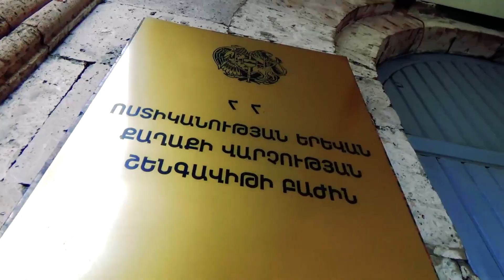81-ամյա կինը մահացել էր որդու պատճառած վնասվածքներից․ Շենգավիթի ոստիկանների բացահայտումը